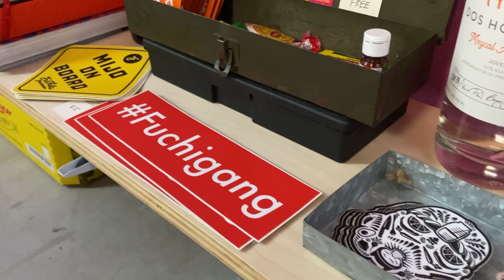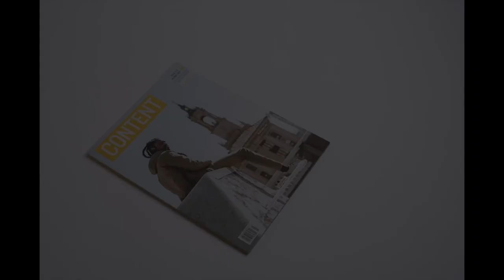Featured: Issue 15.3, Rubén Darío Villa / Mr. Fúchila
Artist Rubén Darío Villa can see his hometown of Gilroy clear as day. Through his art, he speaks of his culture, his home, and the history he lives with. His art tells the story of growing up in the Bay Area as a first-generation Chicano.

Fúchila, slang for “smelly” in Spanish, takes the novelty car air freshener and instills it with a collective history, the nostalgia found in the Latinx community. Villa opened shop on Fúchila Fresheners in 2015 with six original designs: Frida Kahlo, Pancho Villa, Blue Demon, Cantinflas, Selena Quintanilla, and a sugar skull. Villa named this pool of inspiration “Chicanostalgia,” the experience of Western pop culture as lived by the Chicano community.

Join Content & Mr. Fúchila Friday, May 19th, at West Valley College for pick-up party 15.3 and The Cilker School of Art & Design’s annual graduation EXPO. Mr. Fúchila will be popping up to sell new work along with other featured artists displaying theirs.

The evening will feature an exposition showcasing the work of students graduating in art, architecture, design, and performing arts, including the Cilker Art & Design annual fashion show and work from other local artists featured in issue 15.3

Thank you, Partners!
Written by Chris Jalufka @cpjalufka
Photography by Daniel Garcia @thecultivator